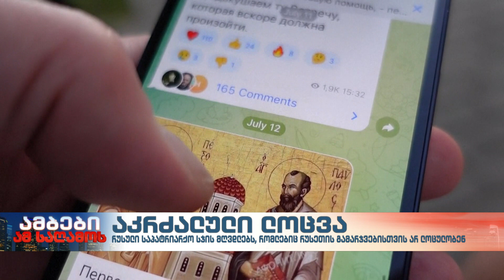აკრძალული ლოცვა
რუსეთის ეკლესიებში მშვიდობისთვის ლოცვა აკრძალულია. რუსეთის საპატრიარქო ამბობს, რომ მღვდელმსახურებმა რუსეთის გამარჯვებისთვის უნდა ილოცონ. სასულიერო წოდება უკვე ჩამოართვეს მათ, ვინც ქადაგებაში სიტყვა გამარჯვება მშვიდობით შეცვალა.